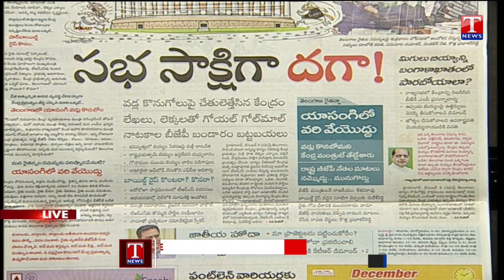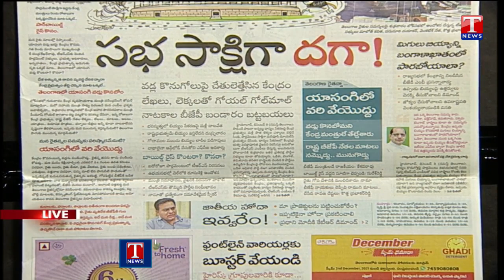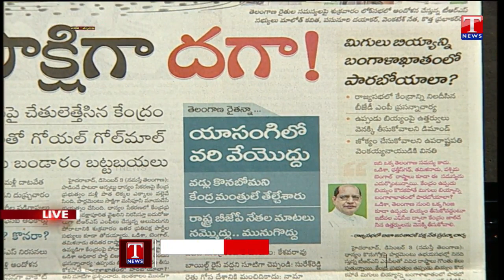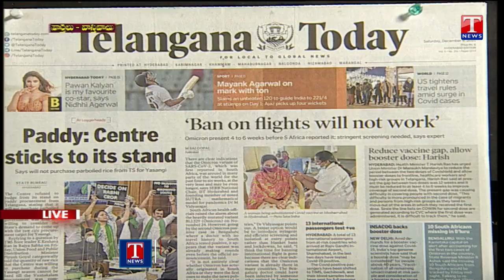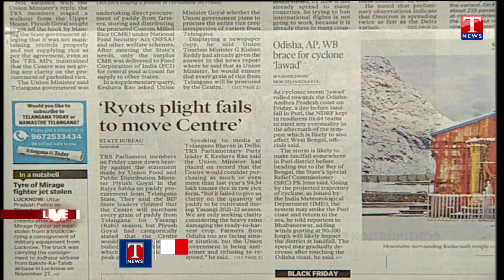Varthalu Vasthavalu | Today's News Paper Headlines | 04-12-2021 | T News